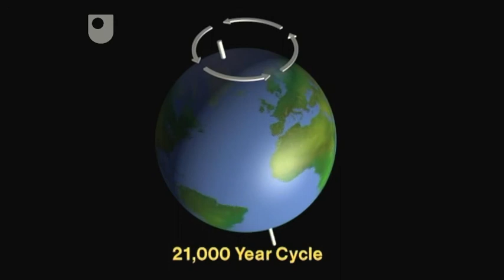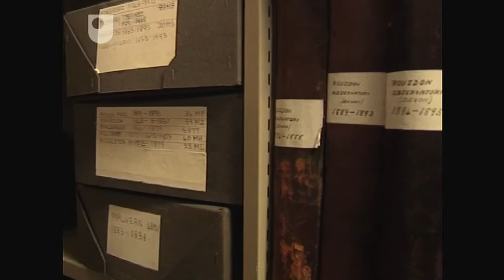Sun, Sunspots and Volcanoes - Exploring the Science of Climate (4/5)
The influence of natural phenomena on global climate.